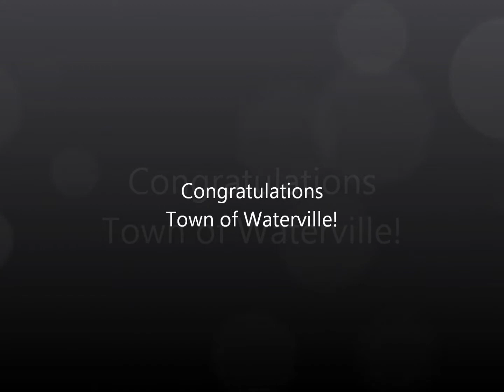Town of Waterville - $1,000 Silver Lining grant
The Town of Waterville received a $1,000 surprise "silver lining" grant as part of Community Foundation of NCW's 25th anniversary celebration - Silver Linings. They will be using the funds toward the municipal pool.